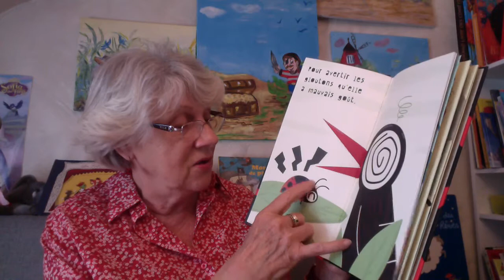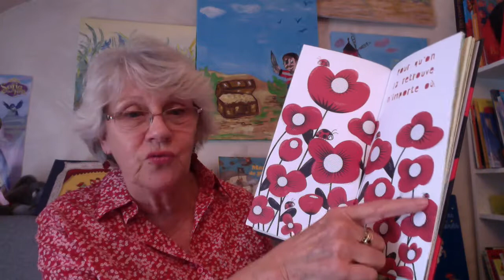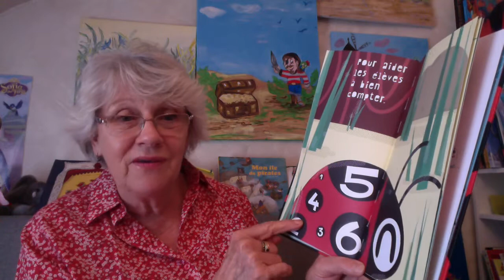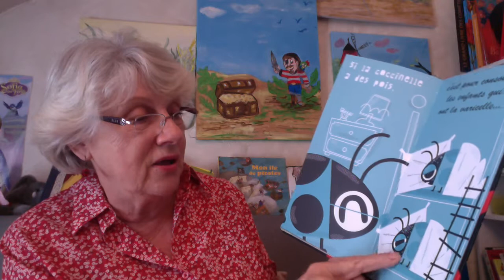Question importante : pourquoi les coccinelles ont elles des pois sur le dos ?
Un livre très court et très drôle plein d'imagination sur les couleurs de la coccinelle